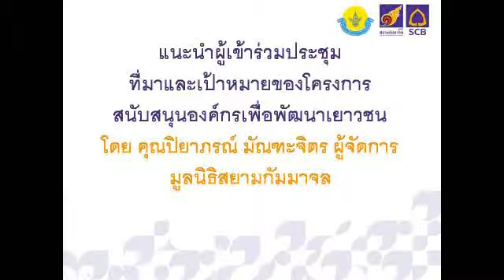สยามกัมมาจล:ออกแบบกระบวนการพัฒนาข้อเสนอโครงการเยาวชน:แนะนำเจ้าหน้าที่โครงการจากองค์กรพัฒนาเยาวชน1/13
ประเภท : ประชุมแลกเปลี่ยนเรียนรู้

หัวเรื่อง : ออกแบบกระบวนการพัฒนาข้อเสนอโครงการเยาวชน:แนะนำเจ้าหน้าที่โครงการจากองค์กรพัฒนาเยาวชน คลิปที่ 1/13

โครงการสนับสนุนองค์กรเพื่อพัฒนาเยาวชน

ประชุมเจ้าหน้าที่โครงการเพื่อออกแบบกระบวนการพัฒนาข้อเสนอโครงการเยาวชน โดยมีองค์กรเพื่อพัฒนาเยาวชนร่วมงานดังนี้ กองทุนไทย,สงขลาฟอรั่ม,why i why,RECOFTE,โครงการวิจัยเพื่อท้องถิ่น สมุทรสงคราม,เครือข่ายพุทธิกา โดยมีคุณปิยาภรณ์ มัณฑะจิตร ผู้จัดการมูลนิธิสยามกัมมาจล,คุณกิตติรัตน์ ปลื้มจิตร,คุณอุบลวรรณ เสือเดช จากมูลนิธิสยามกัมมาจล ไทยพาณิชย์ จำกัด(มหาชน)
วันที่ 9 กรกฎาคม 2555 ณ โรงแรมอมารี กรุงเทพ

รับชมคลิปที่เกี่ยวข้อง (ทั้งหมด 13 คลิป)

ติดตามรายละเอียดเพิ่มเติมได้ที่